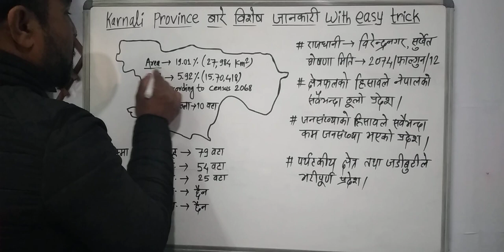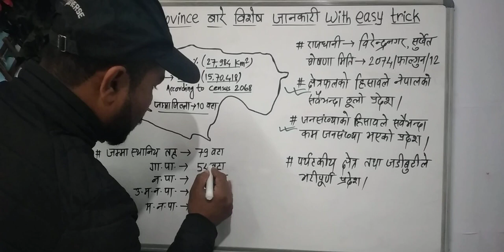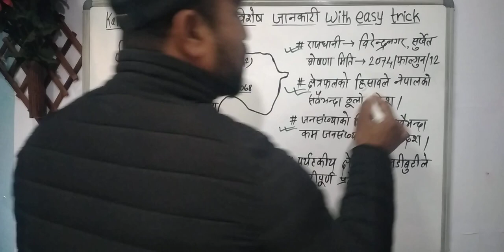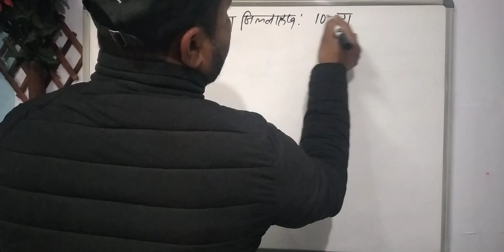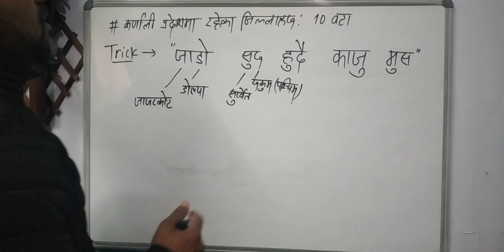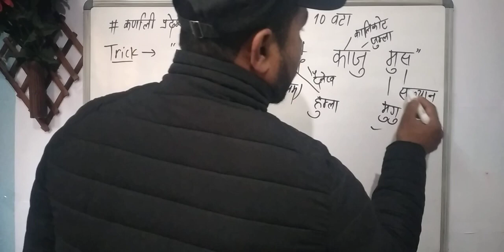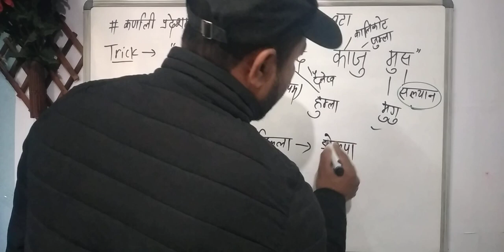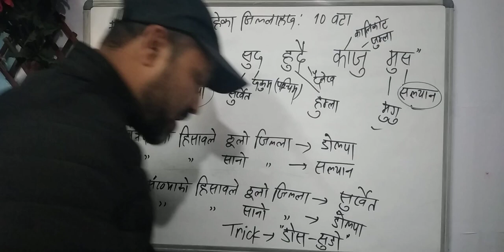27 December 2021